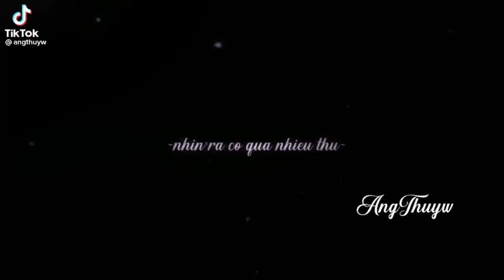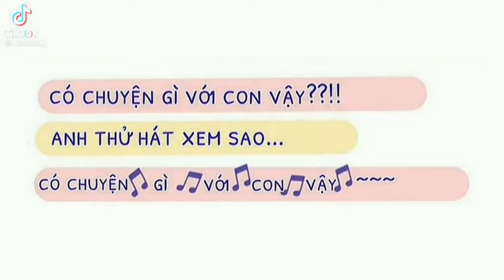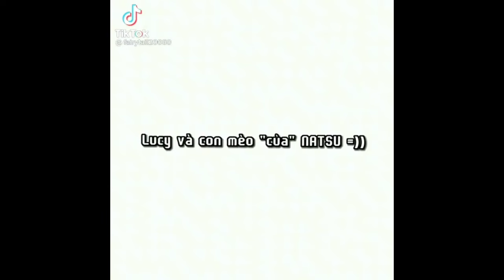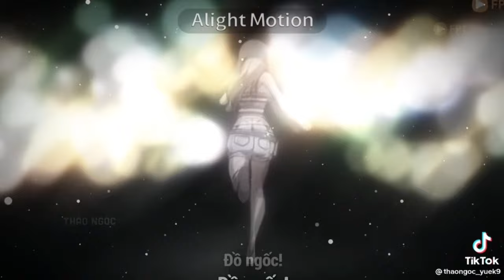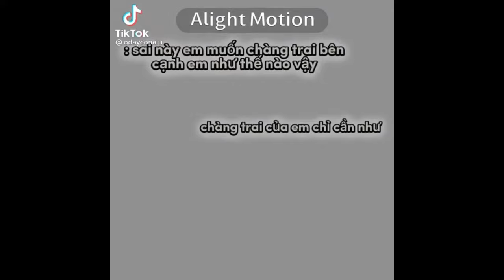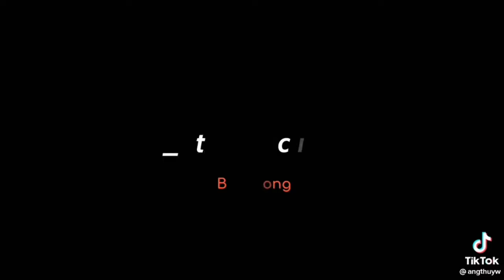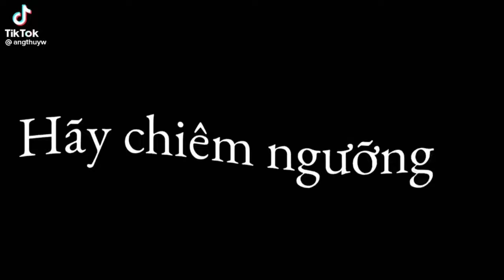Tiktok Fairy Tail#86//Tổng Hợp Video Hay Về Fairy Tail